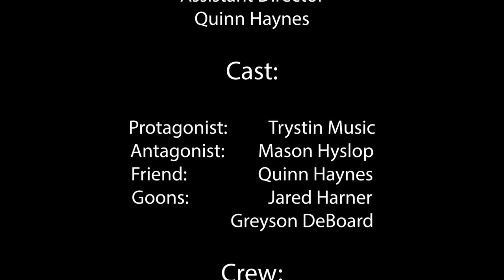Pressure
A man slowly regrets having to pay a long owed debt to an old friend. As pressure builds, chaos ensues.

Warning: This is NOT for children to watch. Fake guns are used. Fake blood is also used.

This film was made by Quinn Haynes, Mason Hyslop, Trystin Music, Jared Harner, and Greyson DeBoard. While this is both Mason's first script and all shots were done in one day, it turned out better than we thought and we're very proud of it. Originally filmed in early 2022.

Director: Trystin Music
Screenplay: Mason Hyslop
Assistant Director: Quinn Haynes

Cast
Protagonist: Trystin Music
Antagonist: Mason Hyslop
Friend: Quinn Haynes
Goons: Jared Harner and Greyson Deboard

Crew
Script Supervisor: Quinn Haynes
Camera Operator(s): Trystin Music, Quinn Haynes, and Greyson Deboard
Editors: Quinn Haynes and Trystin Music
Visual Effects: Trystin Music and Quinn Haynes